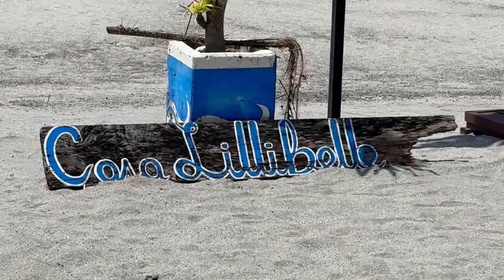WHEN IN ZAMBALES 2024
WHEN IN ZAMBALES 2024 (VLOG #35)